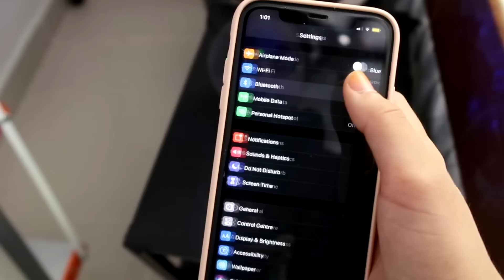QUARANTINE BIRTHDAY | UNBOXING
buat REVIEW/BUSINESS tak?-- KINDLY EMAIL EMAIL HEHE THANKYOU

sweet 18!